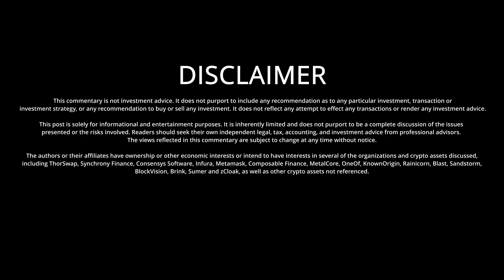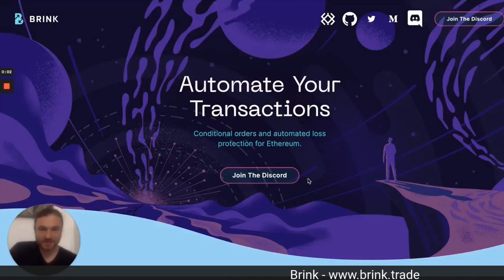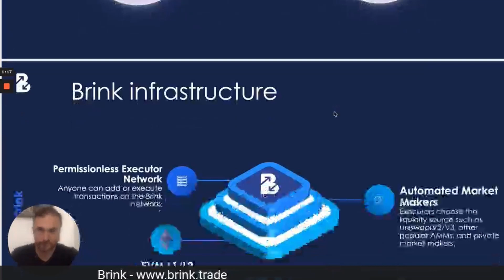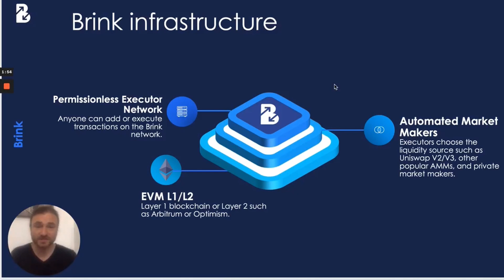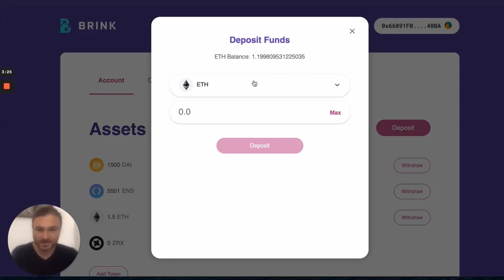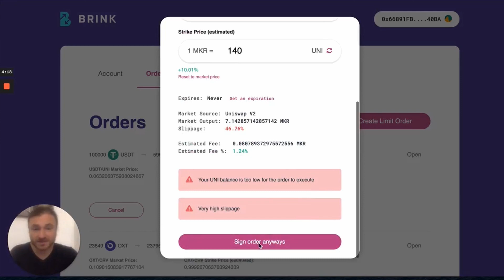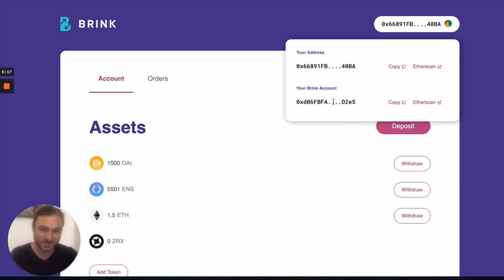Presentation: Brink - Sanctor Turbo Demo Day Beta Class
Demo Day is a stage for projects to demonstrate what they have been working on throughout the Sanctor Turbo program, and for thought leaders to share their views on where the industry stands and where it is going.

Brink
Brink is an RPC protocol that enables automation of on-chain operations, with a focus on trading.

This post is solely for informational and entertainment purposes. It is inherently limited and does not purport to be a complete discussion of the issues presented or the risks involved. Readers should seek their own independent legal, tax, accounting, and investment advice from professional advisors. The views reflected in this commentary are subject to change at any time without notice.

The authors or their affiliates have ownership or other economic interests or intend to have interests in several of the organizations and crypto assets discussed, including Brink, as well as other crypto assets not referenced.